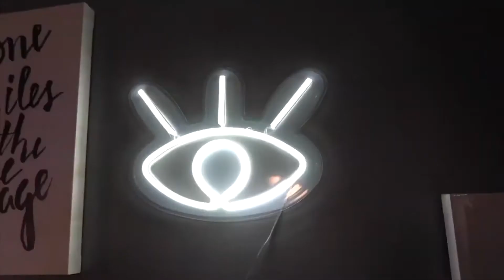Episode 145 - Three Minute Thursday ( Your Mind , Your Path , Your Future )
This is three-minute Thursday, episode number 145. Hey, guys so this morning, I wake up, right? And I'm like, my alarm goes off five am My snooze dead. Five-O Seven The thing goes back up, and I'm like, man, I don't feel like getting up, but I made my mind up that I want to work out 5 6 times a week. And I'm like, man, I can't let that day go. And I need to get up. And that's one thing that when I got in the gym, I started running. I was working out And I'm like, You know what? There are two kinds of people, there's one who says, I don't feel like it. I'll do it when I feel like it. And then the other one, Let's say I'll start doing it. And hopefully, I'll feel like doing it. And I fell into that second category because I went and did it. And then once I was 5 10 minutes in the gym, I'm like, man, you know, I'm all in it. I'm over there for the next 80 minutes, just working it out and feeling great and felt great. I feel good today. So that's the difference. You're either gonna be one of those people who say I'll do it when I feel like it, or I'll do it, and hopefully, I'll start feeling like It Being successful is hard, man. Being good at something is hard. Nobody said being successful is easy, but I'd rather be successful than not successful because being because not being successful is even harder. Not listen to me. Not being successful is even harder. Not being able to go out and eat whatever you want to is even harder. Not being able to afford to pay rent is even harder. Not being able to give you your kids toys or even have food on your table harder. So I'd rather take that choice. I'd rather pay the price to be successful. I'd rather pay the price to have money than pay the price not to have the money. Nobody says easy. Nobody says easy. It's not easy, but it all depends. I've seen flowers grow out of concrete. It just all depends on what kind of sole you're putting in there. You gotta have that mindset.